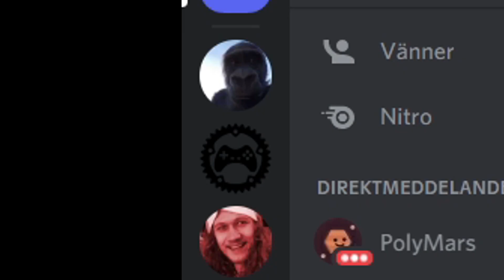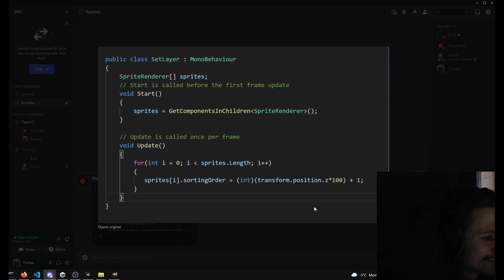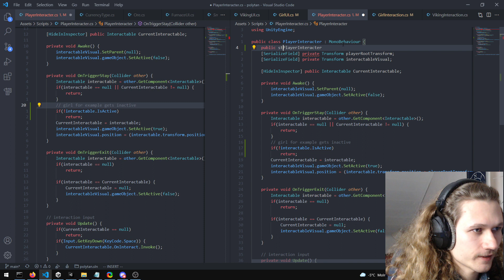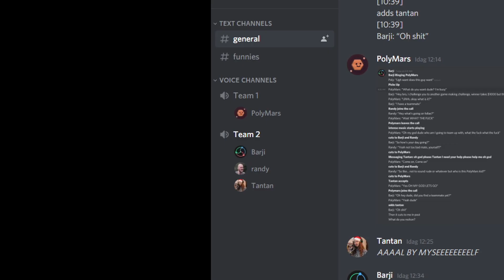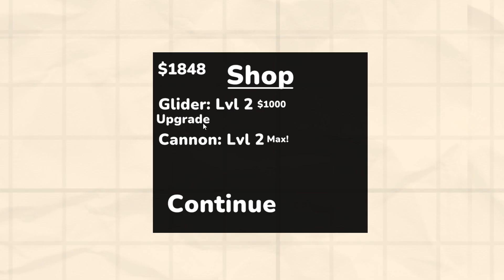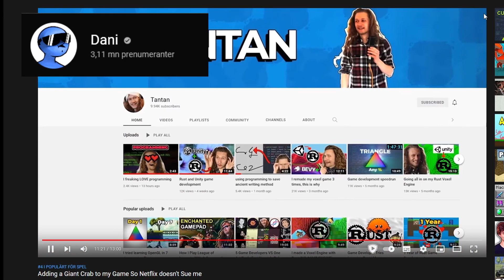Best unity game wins 1000$ - PolyMars & Tantan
PolyMars & Tantan goes up against Barji & Randy to make the best game in 12 hours using Unity. The best game wins 1000 dollars, voted by the community.

Monero: 43Ktj1Bd4Nkaj4fdx6nPvBZkJewcPjxPB9nafnepM7SdGtcU6rhpxyLiV9w3k92rE1UqHTr4BNqe2ScsK1eEENvZDC3W1ur

I also want to welcome everyone who found me through Dani!
(Dani gave me a shout-out in his latest crab game video)

paragraph
Me, Barji, Randy and PolyMars made a game with the unity game engine and C# programming language. The winner of the game jam wins 1000$ dollars!
We had 12 hours to make the game over one day aka 24 hours.
This gamejam challange was super awesome to have been a part of.
I normally use the Rust programming language to make games, but Unity is also in my toolbox